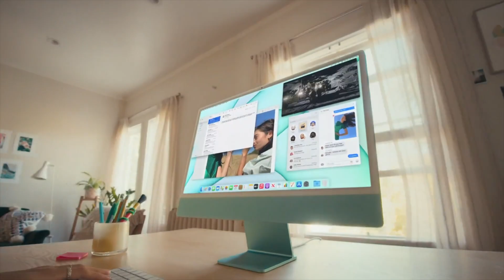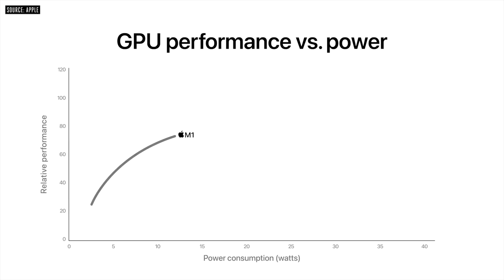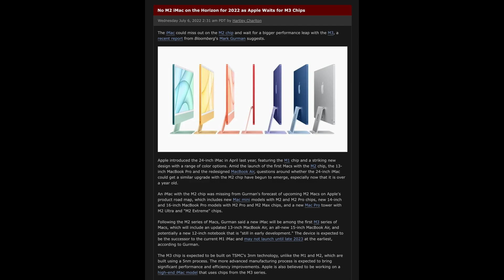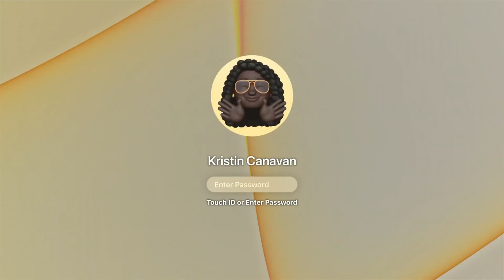iMac 2022 Release Date and Price – M2 iMac Delayed for M3 instead?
Has the New M2 iMac been Delayed for M3 Instead? A NEW Report has come in for the 2022 iMac claiming that we may never see an M2 chipset i in the iMac. Today I want to share the details of this NEW Report on the NEW iMac 2022 Model!!

Will we see an M2 or M2 Pro chipset inside and what is the expected iMac 2022 Release Date and Price? Well today we cover the facts of what we know so far for everything to do with the latest iMac model!

Daniel Albero; Thumbnail and two Photos within footage.